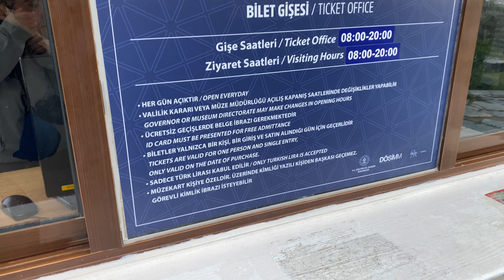[Travel Vlog] 土耳其🇹🇷 6日5夜 EP1 ｜棉花堡 Pamukkale ｜旅遊資訊＋係咪一定要去？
📍Bellamaritimo Hotel： Menderes Cad. No 46, 20190 Pamukkale, Turkey

終於有時間剪片🫡 今次旅程係土耳其🇹🇷 6日5夜 ＋ 摩洛哥 11日 🤟🏻
玩到病之旅😂